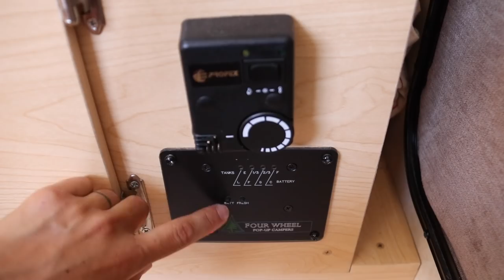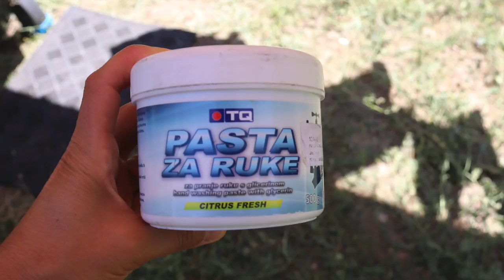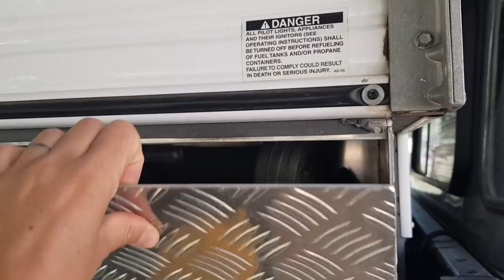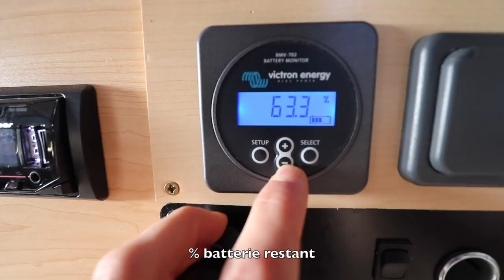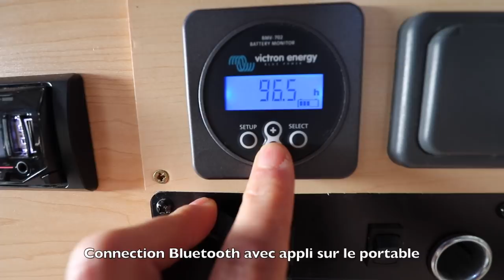We show you EVERYTHING - GrizzlyNbear Overland - Camper Tour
—  CAMPER TOUR —
This week video is very special and we are so excited to share it with you.
We are showing you just about everything, our best tips and how it is to live full time in a camper.
We hope you will found some ideas and interesting informations, perhaps some inspiration too.
It took quit some time to put together so we hope you will enjoy it.

Very sorry. I've made a mistake in the car consumption section. 13.9L / 100 KM

Straight to the point :
1:04 Water
3:44 Laundry
4:47 Storage
6:39 Cooking
9:02 Energy (solar)
10:30 Budget
11:59 Reusable
12:57 Training

If you are interested, this is the full details of our BUDGET sheet

CASH OUT
FOOD & DRINKS (More details below)
DIESEL
CAR & CAMPER (maintenance, crockery, accessories …)
GAS & COOKING (choals, lighters, denatured alcohol)
TRANSPORT (Tolls, Ferry, Visas…)
INSURANCES (Car, Travelling…)
ACCOMMODATION
TOURISM (entry to national park, museum, activities …)
ELECTRONIC (camera, cords, charger … )
INTERNET & COMMUNICATION (sim cards …)
STATIONARY & POSTAGE
HYGIENE & HEALTH & BEAUTY
CLEANING & LAUNDRY
SPORT (rock climbing - hiking equipment …)
CLOTHES
GIFS & TIPS
OTHER

FOOD
 - Protéines (meat, eggs, fish …)
 - Fruit and vegetables
 - Dry fruit, Nuts, Seeds
 - Dairy (butter, cheese, yoghurt…)
 - Pantry (pasta, rice, flour, sauces, oils, spices …)
 - Snacks (Ice cream, chocolat, biscuits, junk …)
 - Bread
DRINKS
 - Water
 - Milk
 - Tea and Coffee
 - Soft drinks and juices
 - Wine
 - Beers
RESTAURANT
TAKE-AWAY